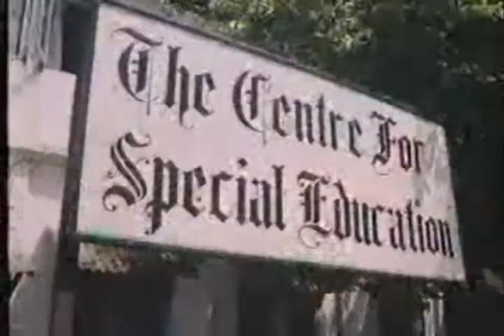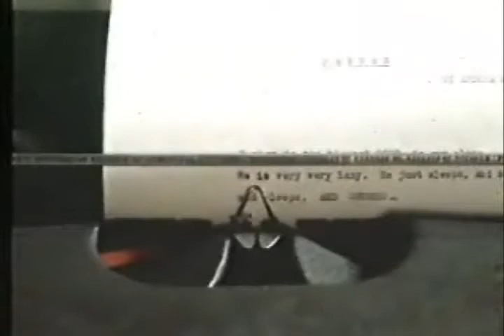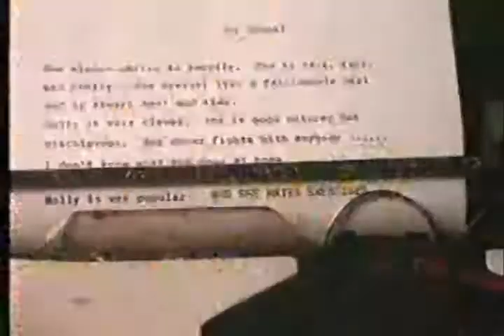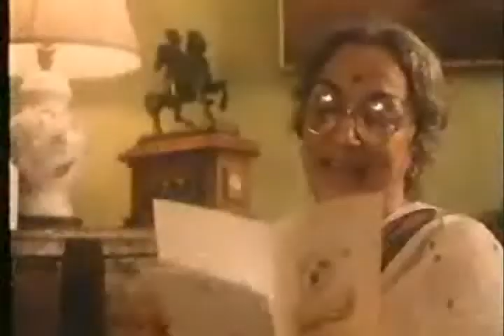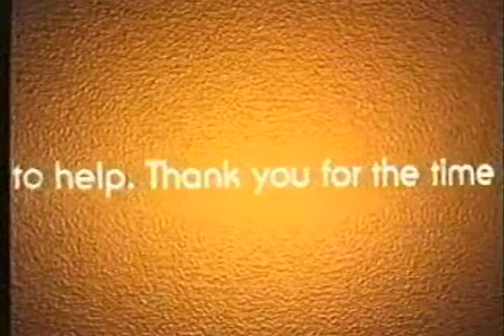Molly - (Film on Cerebral Palsy & Malini Chib) - Pt 2of2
Molly is a film made in 1984, produced by Larsen & Toubro Limited (L&T) and directed by Shukla Das. It enacts the early life story of Dr. Mithu Alur and her daughter Malini Chib and how Dr. Alur as a parent moved from despair to hope to conviction that her daughter will live a fulfilling live.The film attempts to clears some myths about cerebral palsy or spastics. It intends to show the journey of a family with spastic children with the intention to tell mothers that they have a choice when it comes to kids with disability.